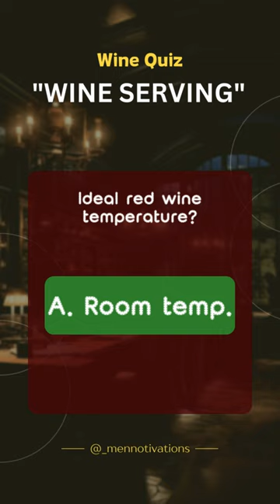"Ideal Red Wine Serving Temperature - Wine Serving Guide"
Discover the ideal temperature to serve red wine in this Wine Short. A must-watch for aspiring sommeliers!